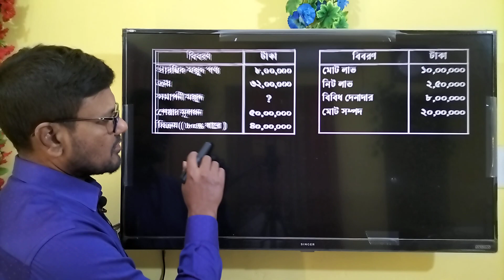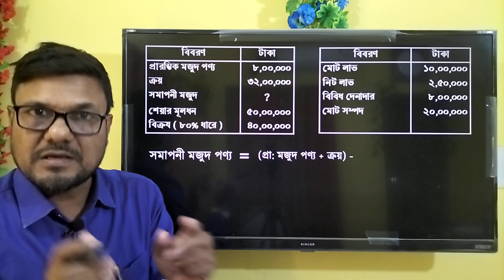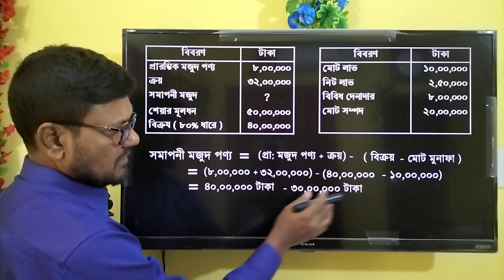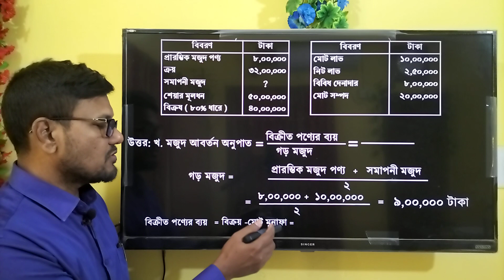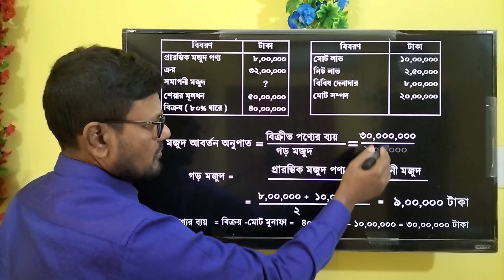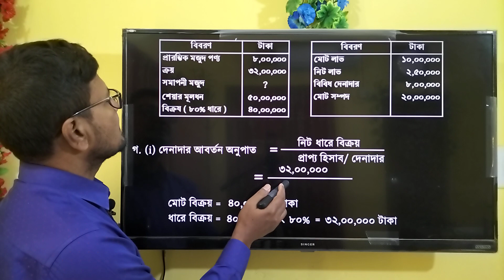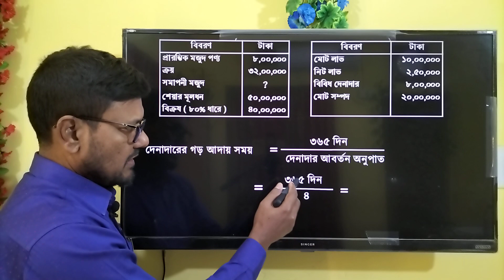Accounting || সিলেট বোর্ড ২০২২ সালের প্রশ্নের উত্তর